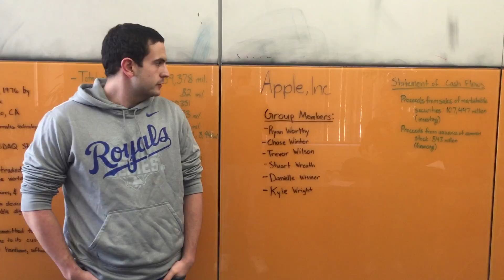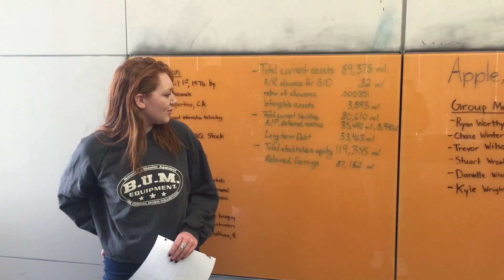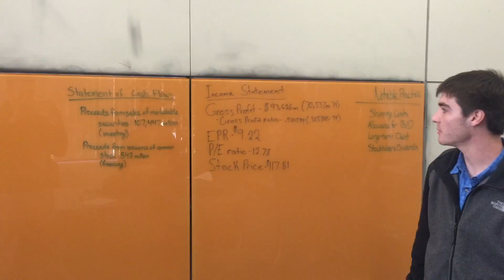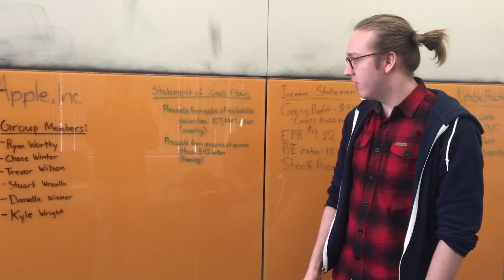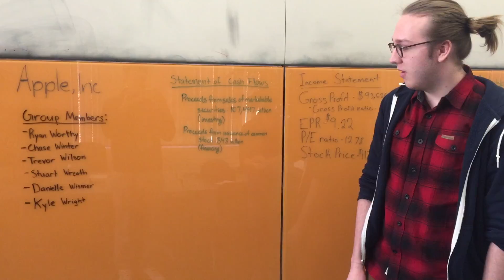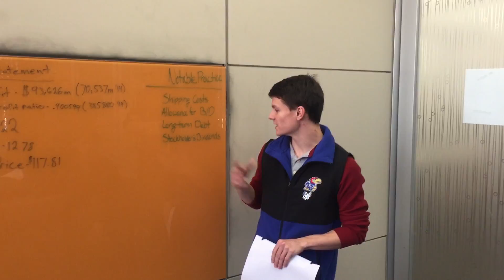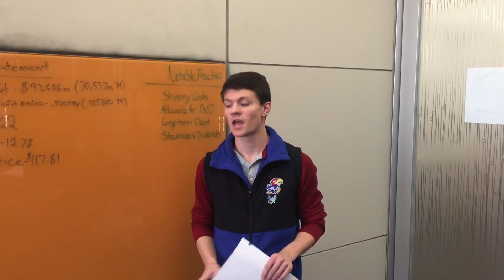Treasury Stock Analysis of Apple, Inc